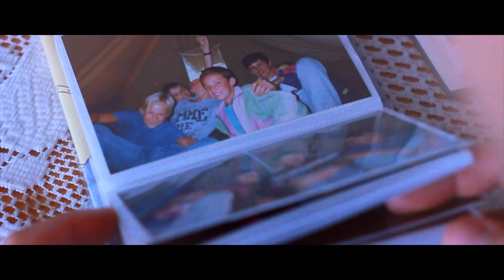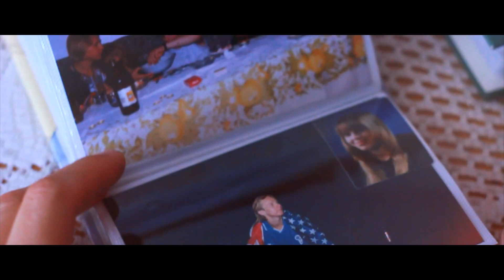Andron - Memories 90`s (Living With Pride)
Teledysk oparty na prawdziwych wydarzeniach z lat `90.
Videoclip is based on a true story from the 90`s.